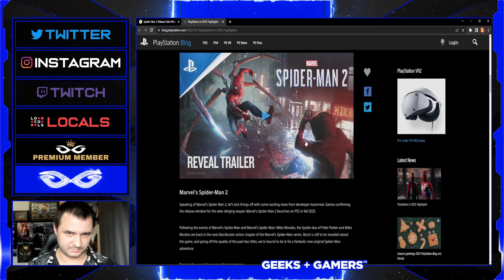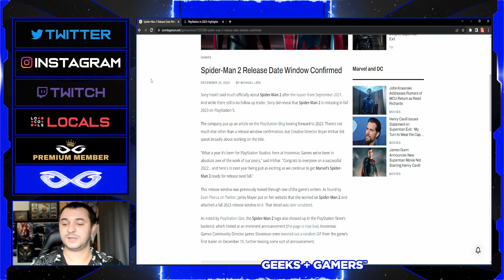Marvel Spider-Man 2 Confirmed Release Date Window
Jeremy Prime
Pensacola
Florida, USA
32524